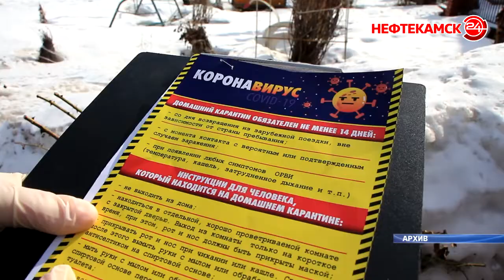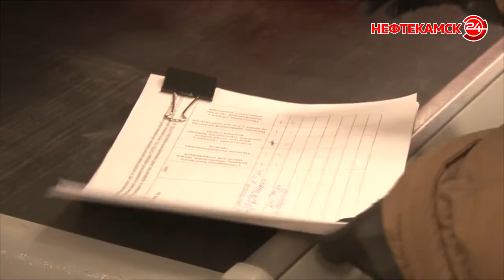С каждым днем ситуация усложняется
Ситуация по заболеваемости новой коронавирусной инфекцией остается напряженной. Об этом говорили на еженедельном брифинге, который прошел 5 ноября в администрации Краснокамского района.  С каждым днем вводятся новые меры по недопущению распространения СOVID-19 и у жителей возникают вопросы. Какие? Расскажет Анастасия Тимербаева.